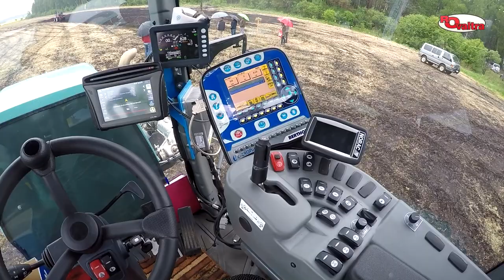Pirmas Rovaltra Demo turas 2018 metais. Tema - žemės dirbimo technikos testavimas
Geriausios emocijos iš pirmojo Rovaltra Demo turo Kėdainių rajone. Nors oras pasitaikė lietingas, tačiau maloniai nustebino dalyvių gausa ir susidomėjimas. Pirmajame Demo ture didžiausias dėmesys buvo skirtas žemės padargų su įvairios galios Valtra traktoriais pristatymui.

Kasmet rengiamas „Demo turas“ šįkart vyko Truskavos ūkininko Virmanto Ivanausko pūdymui paliktame lauke. Nors iš pradžių organizatoriai planavo pristatyti kiekvieną mašiną atskirai, tačiau lietus pakoregavo ir jų planus – buvo nuspręsta leisti kiekvienam dalyviui pačiam išbandyti norimų serijų Valtra traktorius, apžiūrėti kitą demonstruotą žemės ūkio techniką, o rūpimus klausimus asmeniškai užduoti bendrovės vadybininkams ir specialistams.

Tam, kad netrūktų azarto arba, bendrovės generalinio direktoriaus Romualdo Trainaičio žodžiais, kad ūkininkai netinginiautų, buvo organizuojama loterija – kiekvienas dalyvis gavo lapelį (loterijos bilietą) su keturiomis užduotimis: arimas, purškimas, važiavimas ir krovimas ( Merlo). Norintieji dalyvauti loterijoje ir laimėti vertingus prizus turėjo išbandyti su šiomis užduotimis susijusias mašinas ir gauti tai patvirtinančius įmonės atstovų parašus.

Renginio pabaigoje buvo traukiami loterijos bilietai ir apdovanojami laimingieji. Pagrindinį prizą – šveicarišką laikrodį laimėjo Nerijus Pocius, su dar trimis broliais ūkininkaujantis Pakruojo rajone. Beje, sėkmė nusišypsojo ir jo broliui Aivarui – jam taip pat įteikta dovana iš gausaus bendrovės „Rovaltra“ prizų šulinio.

Keturi broliai Pociai kartu dirba apie 700 ha žemės. Nors ūkio traktorių parką sudaro kito žinomo gamintojo technika, tačiau, N. Pociaus teigimu, labai pasiteisino ir Valtra T191 . „Juo dirbti pradėjęs darbuotojas lig šiol technikos niekam kitam nepatiki ir neduoda. Tad dabar planuojame įsigyti ir antrą šio gamintojo traktorių, esame nusižiūrėję T254 “, – planais dalijasi N. Pocius.

Ne tik savaeigės, bet ir specialiosios paskirties mašinos Be įprastinių A, N, T ir S serijos Valtra traktorių, pristatyti atnaujinti šių serijų modeliai su išmaniuoju porankiu SmartTouch . Demonstruoti traktoriai, kurių galia siekė nuo 102 iki 360 AG. Ūkininkai taip pat galėjo išbandyti savaeigį purkštuvą Berthoud Raptor 5240 , teleskopinį krautuvą Merlo , susipažinti su Gregoire-Besson plūgo ir noraginio skutiklio, Kivi-Pekka akmenų rinkimo mašinos ir drenažo griovių kasimo mašinos galimybėmis.

R. Trainaičio teigimu, akmenų rinkimo mašinas ne vienas ūkininkas sėkmingai naudoja ir savo laukuose, jos jau dirba Skuodo, Telšių, Panevėžio, Šalčininkų ir Ignalinos rajonuose. „Per dvejus metus pardavėme apie 10 šių mašinų, kurios gali 25 cm gyliu iš laukų surinkti nuo 2 iki 50 cm akmenis. Nors gali įsiridenti ir dar didesnius akmenis – nereikia pamiršti, kad mašina sukurta ir išbandyta Suomijoje, kurioje akmenų daugybė. Suomijoje tai labai pasiteisinusi mašina“, – sako įmonės vadovas. Ir priduria, kad molinguose dirvožemiuose ji dirbti netinka arba dirva turi būti gerai supurenta, nes kitaip vietoj akmenų bus renkami molio luitai.

Nemažo ūkininkų susidomėjimo sulaukė ir Dondi drenažo kasimo mašina, kuria galima kasti iki 80 cm gylio griovius. Ją renginiui paskolino Pakruojo r. ūkininkas Gediminas Ališauskas – pirmasis ir kol kas vienintelis ūkininkas, įsigijęs tokią mašiną ir pernai sėkmingai ją pritaikęs vandeniui nuo skęstančių laukų, apleistų sodybų, kurias ėmėsi sukultūrinti, nuleisti. Pasak R. Trainaičio, šios mašinos labai paklausios durpynuose, ne vieną jiems jau yra pardavę, tačiau žemės ūkyje jų potencialas dar neišnaudotas.

„Aplink lauką padarai griovį, nuleidi vandenį ir nereikia sukti galvos dėl neveikiančių melioracijos sistemų. Jei pernai tokią mašiną ūkininkai būtų turėję, tai ir rūpesčių dėl užmirkusių laukų būtų mažiau patyrę“, – įsitikinęs „Rovaltros“ direktorius.

Ūkininkas ir Truskavos žemės ūkio bendrovės pirmininkas Virmantas Ivanauskas su bendrove „Rovaltra“ bendradarbiauja pusantrų metų – įsigijo iš jos du T serijos Valtra traktorius, savaeigį 36 m darbinio pločio sijų Berthoud purkštuvą, taip pat šienapjovę Elho . „Nors naujais traktoriais dirbame dar tik metus, bet jais ir servisu esame labai patenkinti. Džiaugiamės ir savaeigiu purkštuvu, kurį vadinu kosminiu laivu – jam važiuojant „Via Baltica“ ne vienas automobilis pristoja. Juo ne tik smagu dirbti, bet ir darbo kokybė visai kitokia, mat dirba kaip laikrodis: kiek įpylei, tiek ir išpurškei. Tai ypač aktualu, nes chemija brangsta, be to, ir aplinkosauginiai reikalavimai spaudžia“, – pasakoja V. Ivanauskas. Jo pastebėjimu, savaeigiu purkštuvu per darbo valandas be problemų galima nupurkšti 200 hektarų.